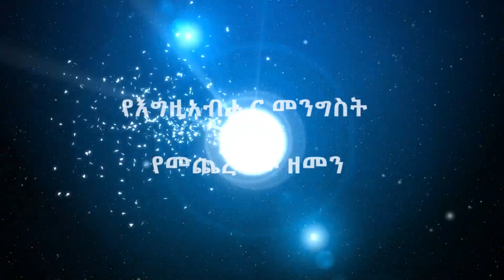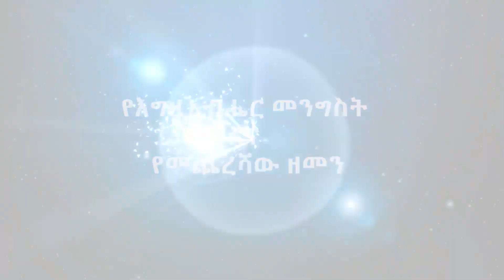ክፍል- 32 | የእግዚአብሔር መንግስት እና የመጨረሻው ዘመን! ወቅታዊና ድንቅ ትምህርት በፒተር ማርዲግ